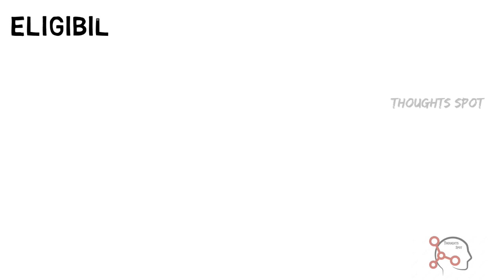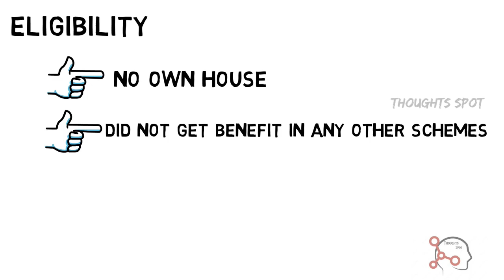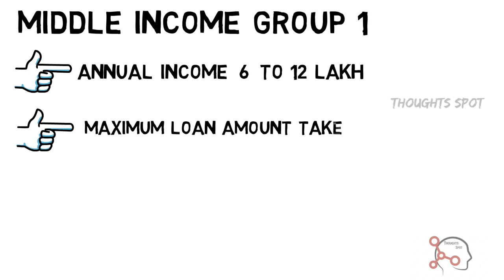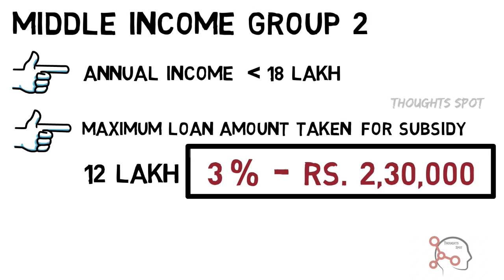அனைவருக்கும் வீடு திட்டம் | ₹ 2.67 லட்சம் மானியம் பெறுவது எப்படி | PRADHAN MANTRI AWAS YOJANA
வாடகை வீட்டில் வசிக்கும் பெரும்பாலானவர்களின் ஆசை, சொந்தமாக ஒரு வீடு வாங்குவதுதான்.
சொந்த வீட்டுக்கனவை நிறைவேற்றும் வகையில் மத்திய அரசு தொடங்கியுள்ள திட்டமே பிரதமமந்திரிஆவாஸ்யோஜனா திட்டம்.
இந்தத் திட்டத்தின்கீழ் வீட்டுக்கடன் வாங்குபவர்களுக்கு வட்டி மானியம் வழங்கப்படுகிறது.
இந்தத் திட்டம் பற்றி விரிவான விளக்கம் பெற மற்றும் விண்ணப்பிப்பது எப்படி என்பதை பற்றி அறிய வீடியோவை பார்த்து தெரிஞ்சுக்கோங்க

அஞ்சலக துறையில் (Post office)  ஏற்பட்ட புதிய மாற்றங்கள்